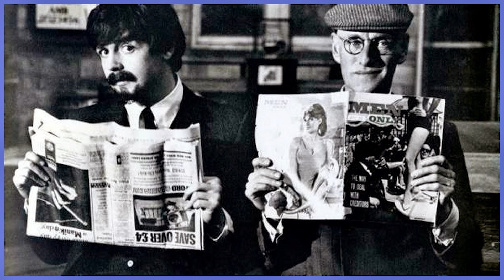A Hard Day's Night - Origin Story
The origin story of the movie "A Hard Day's Night" dates back to 1963 when The Beatles were rapidly rising to international stardom. At that time, their manager, Brian Epstein, recognized the potential for a successful feature film centered around the band. Epstein approached screenwriter Alun Owen, known for his work capturing the spirit of working-class youth, and tasked him with writing a script that would showcase The Beatles' personalities and appeal to their growing fanbase.

Owen spent time with The Beatles, observing their dynamic and capturing their witty banter and charm. He developed a screenplay that depicted a fictionalized 36-hour period in the lives of the band members, emphasizing their distinct personalities and the excitement and chaos surrounding their fame. The script incorporated elements of comedy, satire, and a fast-paced narrative, reflecting the youthful spirit of the time.

To bring the project to life, Epstein secured funding from United Artists, and Richard Lester was chosen as the director. Lester was known for his innovative and energetic style, making him an ideal choice to capture the vibrant energy of The Beatles on screen.

Principal photography for "A Hard Day's Night" took place over six weeks in early 1964, with filming locations including London and on the move during The Beatles' concert tour. The production featured a mix of scripted scenes and improvisation, allowing the band members to infuse their own personalities into the film.

The movie was released in July 1964 and became an instant hit, both critically and commercially. It not only showcased The Beatles' music but also provided a glimpse into their off-stage lives, captivating fans and introducing the band to a wider audience. The success of "A Hard Day's Night" further solidified The Beatles' status as cultural icons and marked a milestone in the merging of music and cinema.

Overall, the origin of "A Hard Day's Night" stemmed from the desire to capitalize on The Beatles' popularity and create an entertaining film that captured the essence of the band and the spirit of the 1960s. It remains a significant and influential contribution to both the music and film industries.